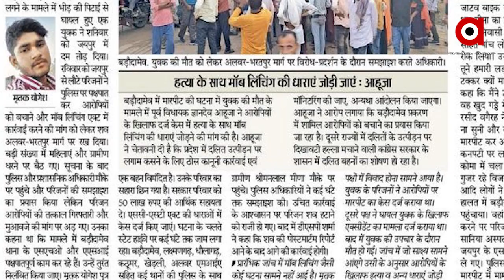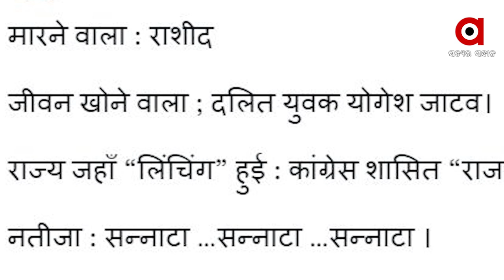Result of Injustice in Rajasthan | ArgusNews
In Rajasthan, a Dalit named Yogesh, Mob lynching by a group of oppressed youths. Yogesh died after 3 days of treatment, Still no action taken by police rather police arresting people who are demanding reverse action.